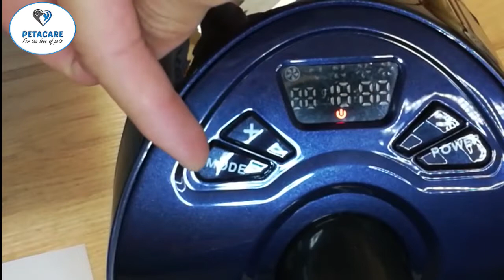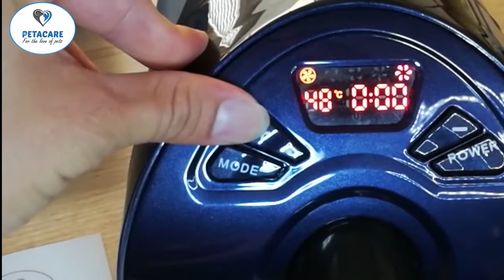PETACARE Professional Dog Hair Dryer, Dan Tech explains and demonstrates.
Dan Tech reviewed our dogs dryer.
Danny demonstrates and explains how to use it.
Available on: Anazon, Walmart, eBay, Sears, Wish